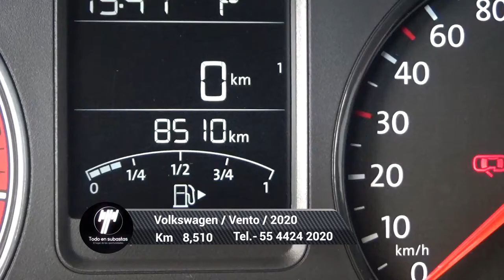Volkswagen / Vento/ 2020 - 4830